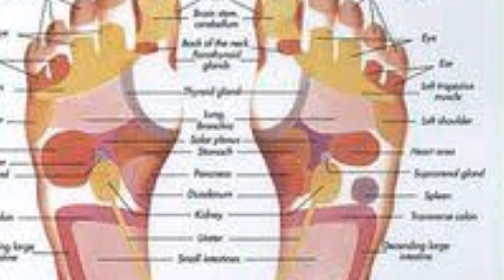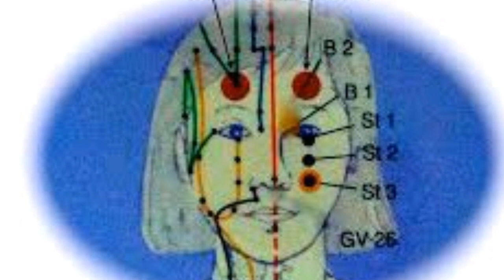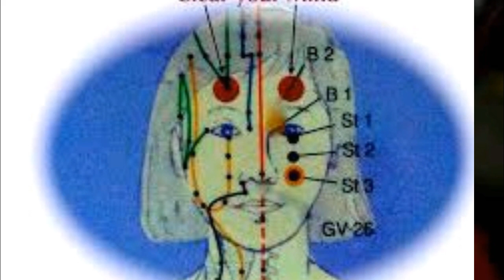ALTERNATIVE MEDICINE THE ACUPRESSURE TECHNIQUE @FEW LIVE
IN THIS VIDEO WE ARE GOING TO EXPLORE ABOUT THE HISTORY OF ACUPRESSURE OR ALTERNATIVE MEDICINE